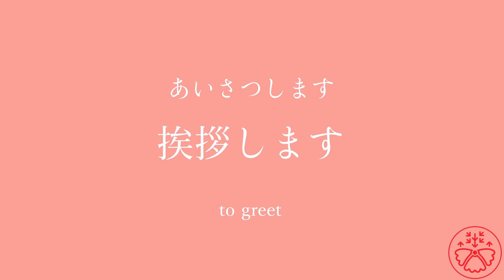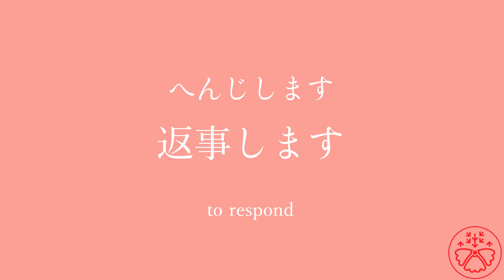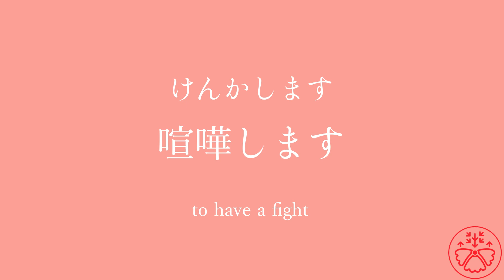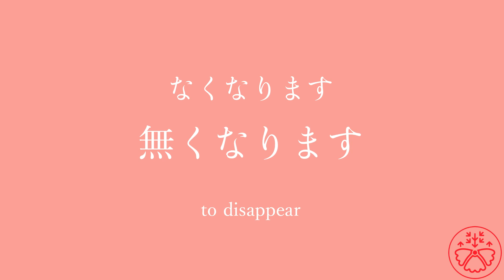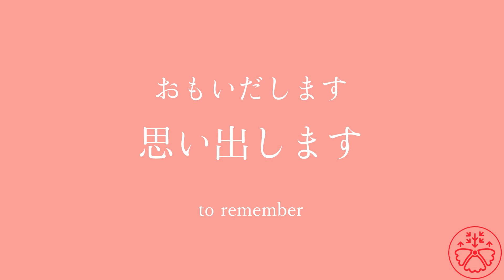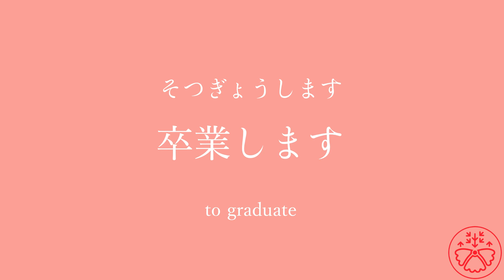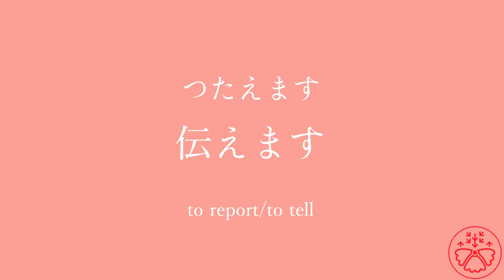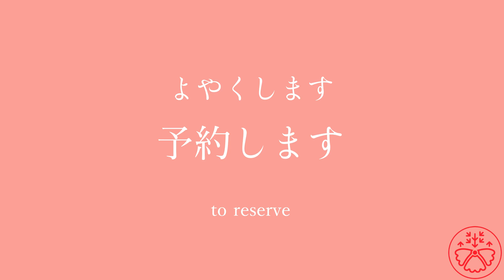Power Vocabulary: Pre-Intermediate Verbs 188 (JLPT N4)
Power Vocabulary is made to remember new words systematically and learn how to use them in context.

Power Vocabulary  is based on JLPT (Japanese Language Proficiency Test) N4 level (Pre-Intermediate). Each video features words from the N4 vocabulary list.

Are you struggling with vocabulary building? It's one of the toughest part of learning a new language. It takes time and somehow it makes you feel longer it actually is. Power Vocabulary will solve that problem for you.

How to use Power Vocabulary

Normal Use
1. Play this video.
2. Look at the word, repeat what you heard, and guess the meaning.
3. Check the correct meaning.
4. Look at the sentence, repeat what you heard, and guess the meaning.
5. Check the correct meaning.
6. Complete all the words and sentences in the video.
7. Come back to the video after 2-3 days to see how many you remember.

1. Play the video.
2. Repeat the sentence as you listen to it.
3. Complete all the words and sentences in the video.

1. Play the video.
2. Listen to the word and sentence without looking at it.
3. Write down what you hear/heard.
4. Compare it to the answer.
5. Complete all the sentences in the video.